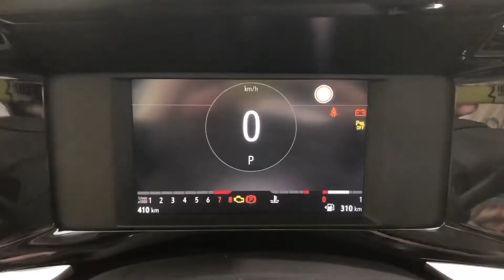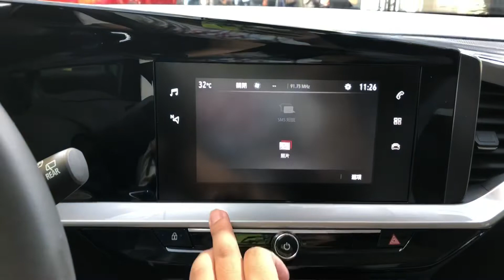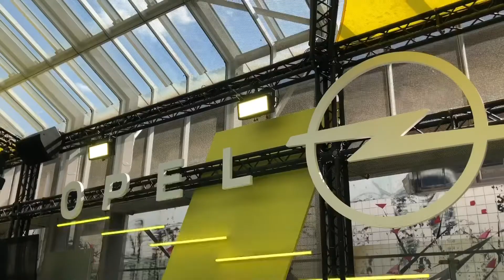Opel Mokka 1.2 turbo review ｜MOKKA 汽油版 內外觀 / internal and external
Opel Mokka 1.2 turbo
130hp